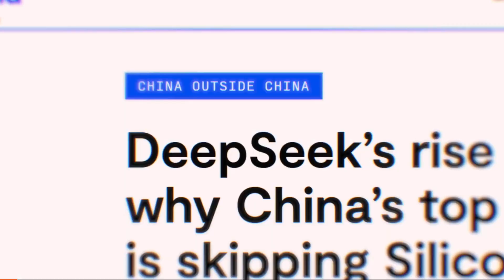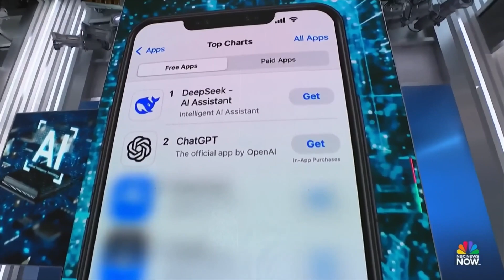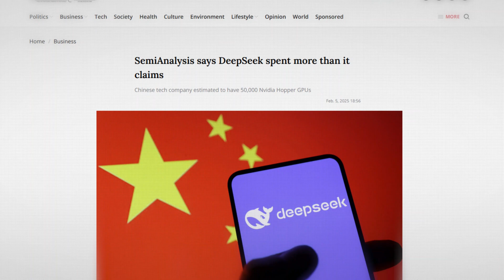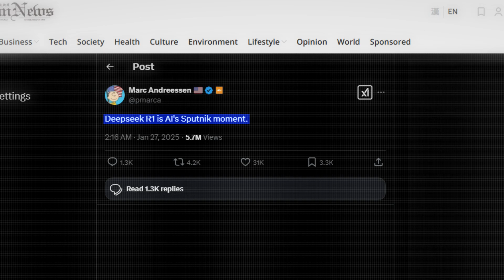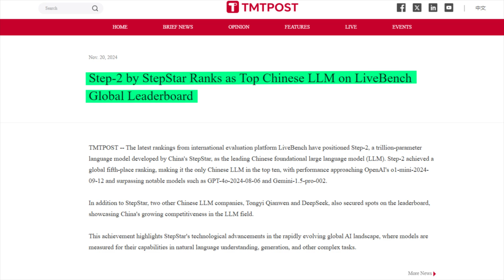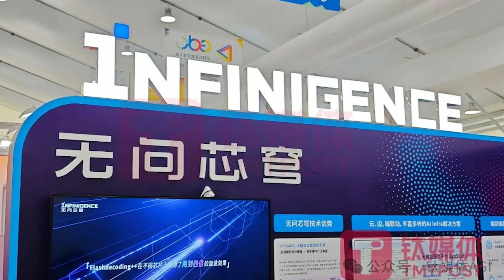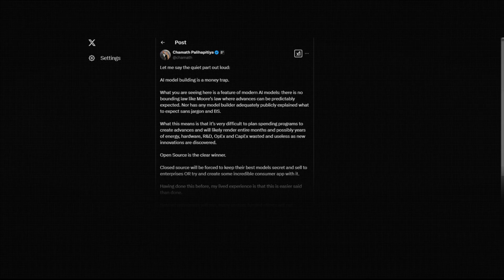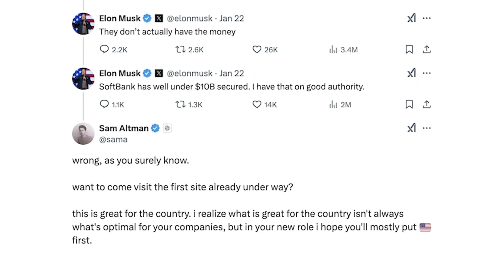Why DeepSeek AI Is Only the Start of China’s AI Supremacy Over the US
China’s AI powerhouse, DeepSeek, is outpacing OpenAI, crushing billion-dollar rivals, and rewriting the rules of artificial intelligence. Nvidia’s historic stock crash and the U.S. government's desperate bans? Just the beginning. While America scrambles to keep up, China is already moving ahead at breakneck speed—at a fraction of the cost.

Discover in this video how DeepSeek is just the start of China’s AI supremacy—and why the U.S. may never catch up.

This is Macro Moments! We create well-researched, concise, and digestible insights into macroeconomics, empowering YOU to understand complex global economic topics with clarity and confidence.
🔵LIKE the video for support!

DeepSeek AI#ChinaAI#ChinavsUSAAI